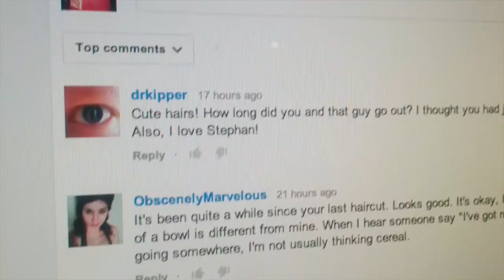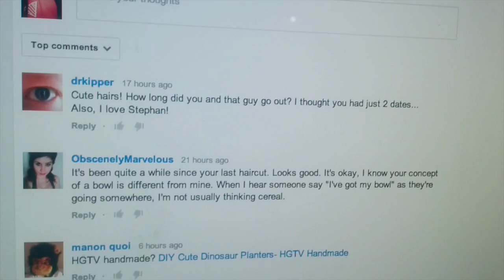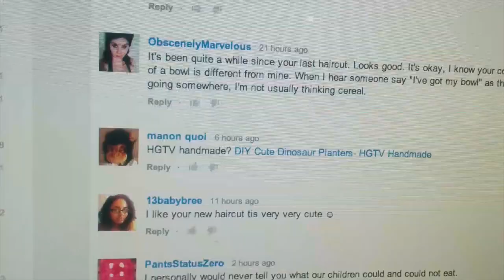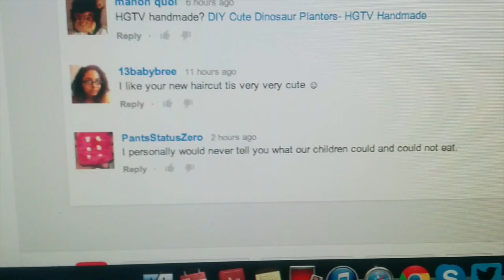DIY DINOSAUR PLANTER! (Day217)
I cut opened a dinosaur and put a plant inside!